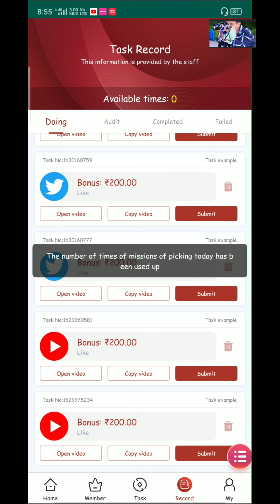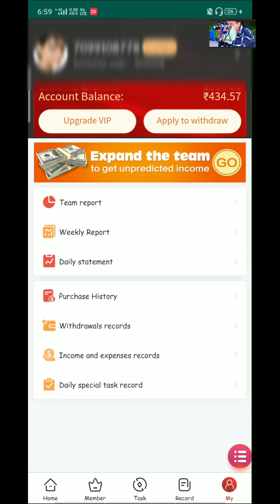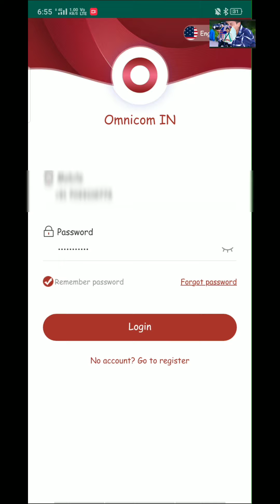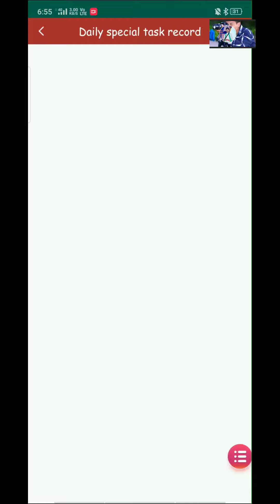How to withdraw payment from Omnicom fake earnig app... Sanjit sing Baro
don't be use Google application app, don't be investment your money